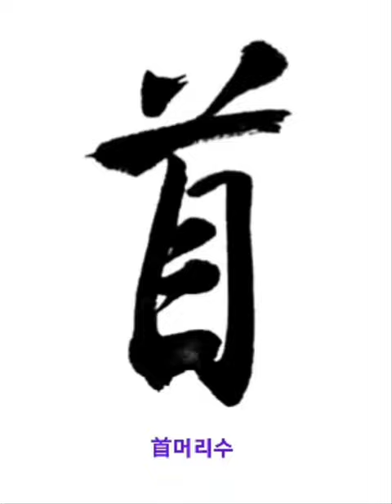愛育黎首臣伏戎羌 애육려수신복융강 검은 머리 백성을 사랑으로 기르고 융강의 오랑캐가 신하가 되어 엎드렸다 章草千字文 장초천자문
章草千字文 장초천자문
검은 머리 백성을 사랑으로 기르고 융강의 오랑캐가 신하가 되어 엎드렸다